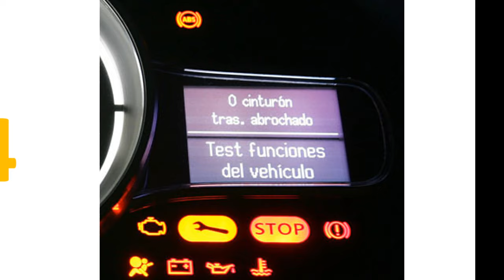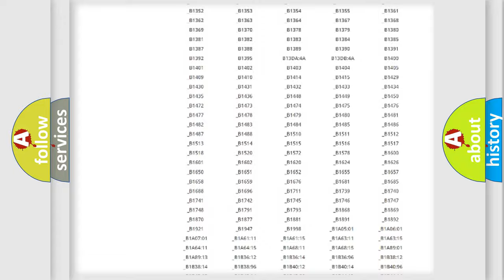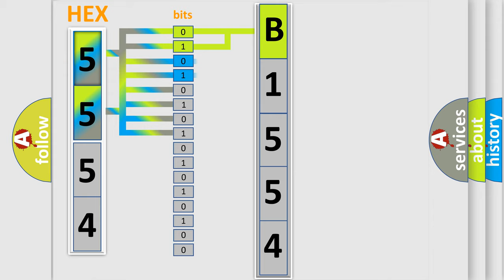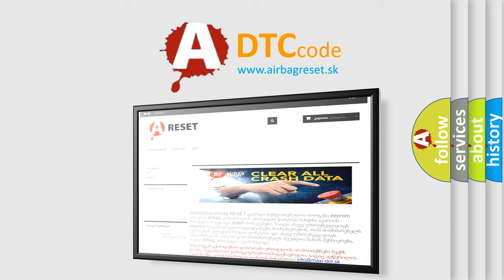DTC Mitsubishi B1554 Short Explanation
Contents:
0:21 Basic DTC analysis according to OBD2 protocol standard.
1:48 Insight into programming
2:58 A diagnostically understandable description of the Diagnostic Trouble Code
3:05 Basic error definition

Make:
Mitsubishi
Code:
B1554
Definition:
Invalid Data Received from Cruise Control Switch
Description:
Ignition switch is ON.
Cause:
The ECM receives no valid data from the BCM.